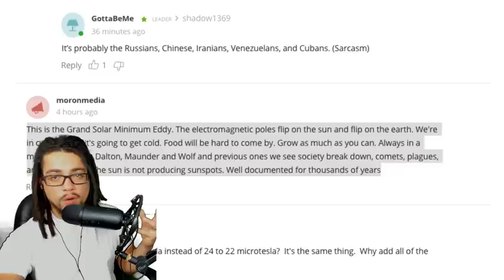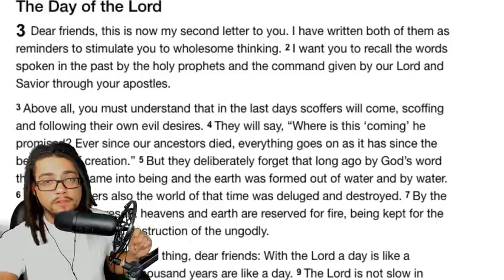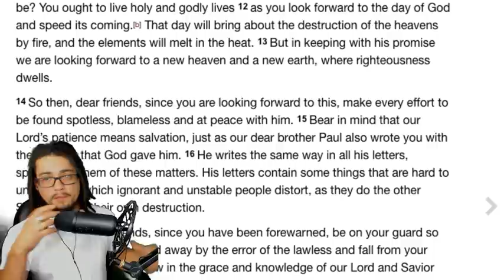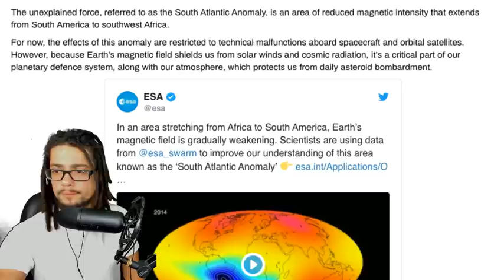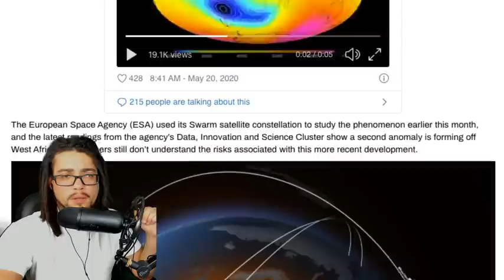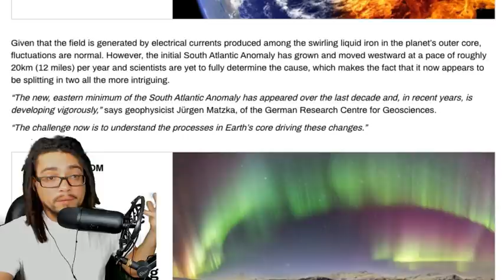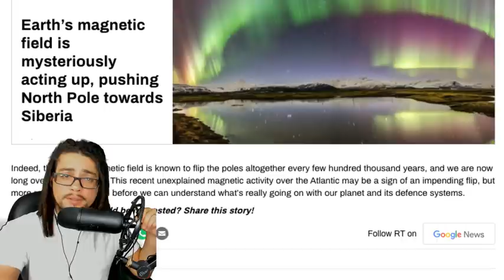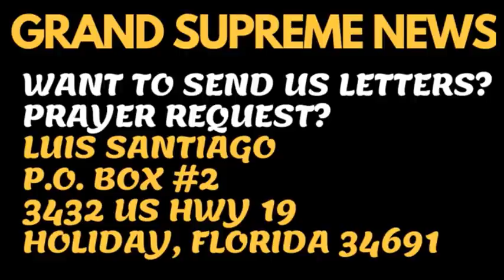EARTH ''DEFENSE SYSTEM'' SLOWLY DYING | COMET, PLAGUE & EMPIRE FALL (ECONOMY CRISIS)